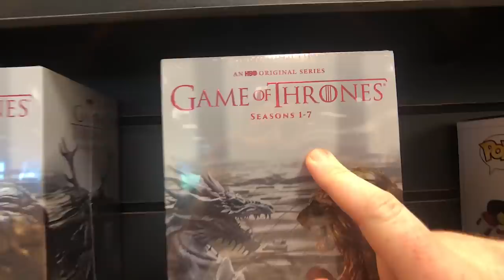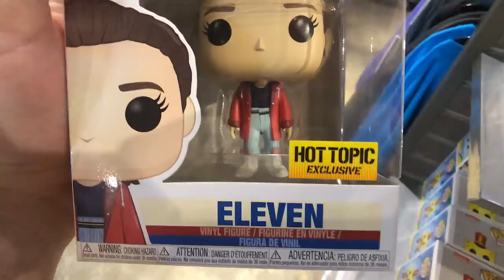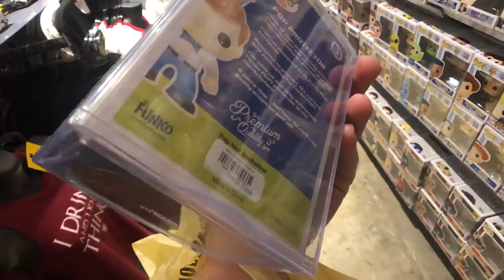HUGE POP SECTION AT BARNES AND NOBLE - GLOW IN THE DARK HYDRO MAN HUNT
Today we're headed to hunt down the new Barnes and Noble Glow in the Dark Hydo Man Funko Pop. I was completely shocked to see how large the funko pop section was!

My Gimbal
iPhone Wide Angle Lens
My Studio Camera
Studio Mic
Colored LED Strip
Wireless Light Control